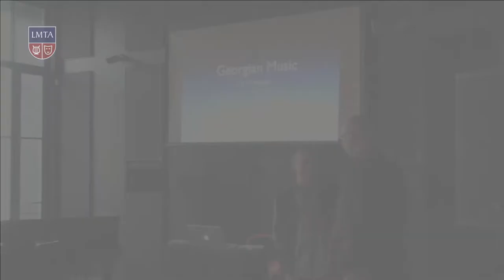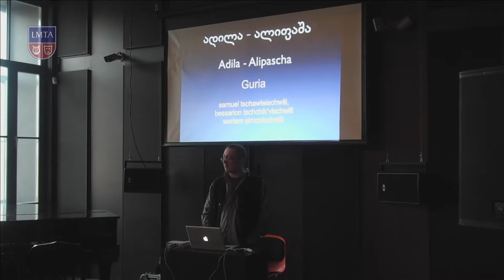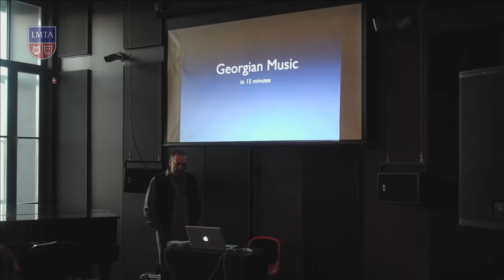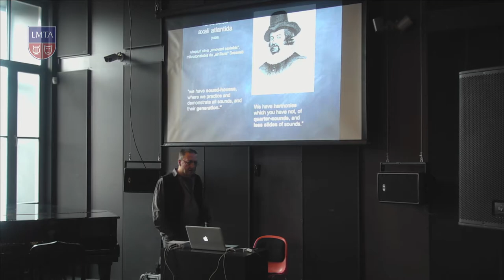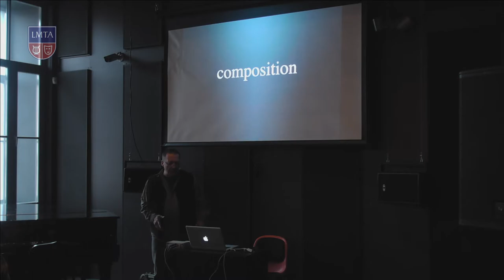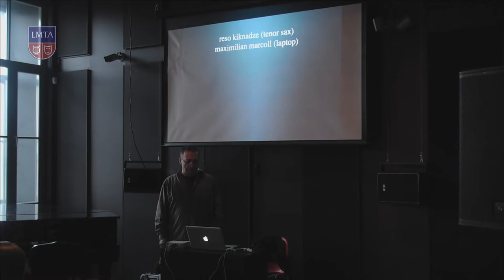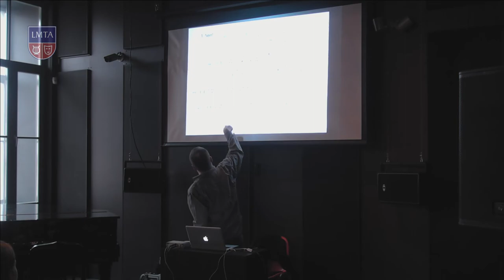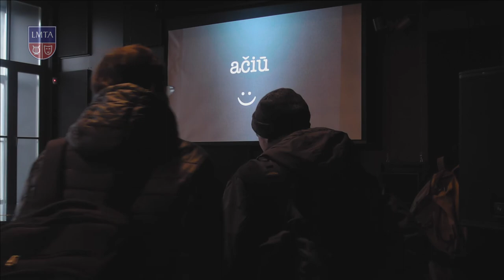Reso Kiknadze | Atvira paskaita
Open lecture by Reso Kiknadze - professor of Electroacoustic Music at the Ilia State University in Tbilisi, Georgia and rector of the Tbilisi State Conservatoire.